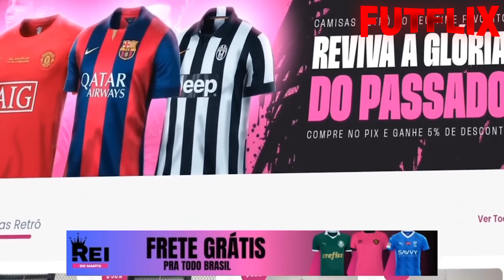Patrick: De Destaque no São Paulo à Queda Livre na Carreira. Entenda o que aconteceu!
Patrick sempre foi um operário de bola, reconhecido por sua qualidade e importância em campo. Após passagens de destaque no Goiás e no Sport, ele chegou ao Internacional, onde disputou de 2018 até 2021 e teve algumas temporadas muito boas. No entanto, sua postura em alguns momentos o colocou na mira da torcida pelos maus resultados do Colorado.

Em 2022, Patrick chegou

Recentemente, foi negociado com o Santos, que está na Série B do Brasileirão. Em apenas 2 meses na Vila Belmiro, já se cogita sua saída, mostrando a fase difícil que o jogador está vivendo. De grande nome no São Paulo, Patrick agora enfrentou o eliminado do Santos, que está precisando de reforços.

All visual material was originally created or obtained from official advertisement of each specific subject.